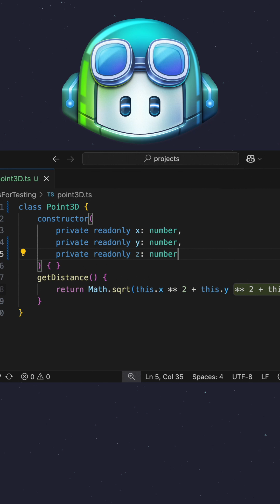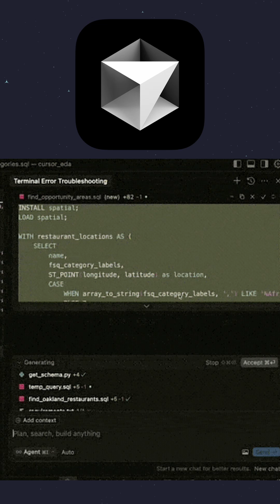Day1: Mastering AI-Powered Coding Assistants (Before They Replace You) | Geekboots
Day 1 of 20days 20tips for Web developers in 2026